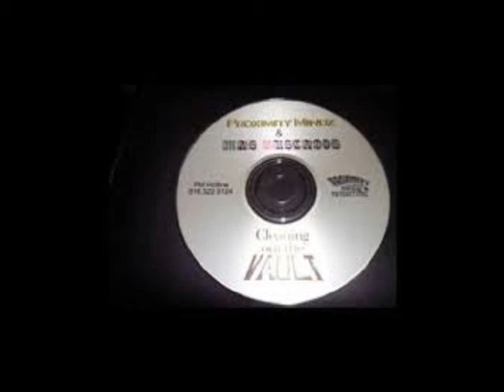B'Tre,Bracid - Track 20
Artist:Various
Album:Cleaning Out The VAULT
Label:Proximity Mindz Productionz
Year:2006